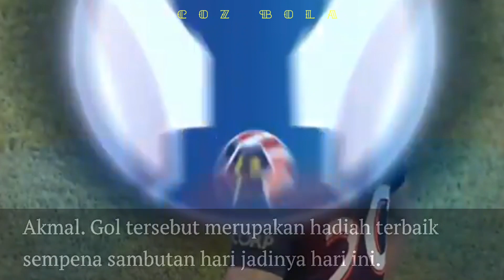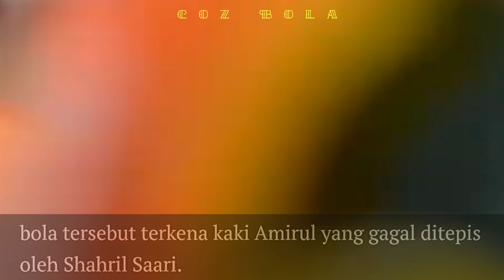Safawi Rasid Gol Pertama Liga Malaysia 2021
Gol pertama Safawi Rasid dalam Liga Malaysia 2021 gol pembukaan Piala Sumbangsih yang penuh bermakna jatuh pada hari lahir beliau

JDT dilihat lebih mengawal dan menguasai permainan dengan rentak kawalan bola dan strategi serangan yang teratur

Piala Sumbangsih berkesidahan dengan kemenangan JDT - 2 dan Kedah FC - 1